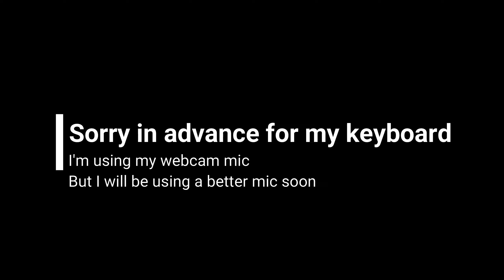Craftology #15 Finishing the Tv Station